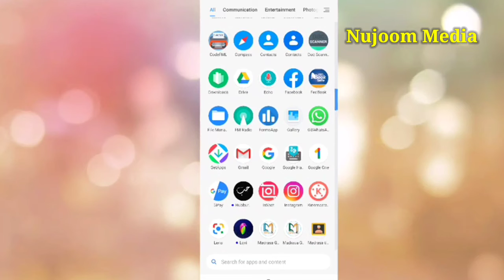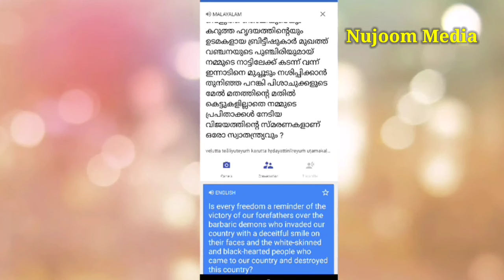ഇനി Text മെസേജ് എല്ലാം ഈ ആപ്പ് വായിച്ചു തരും Read malayalam Reading App Text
Reading App